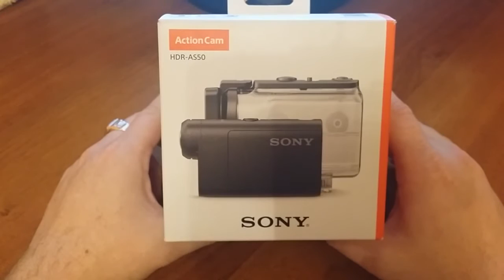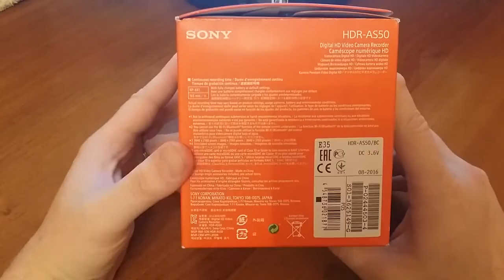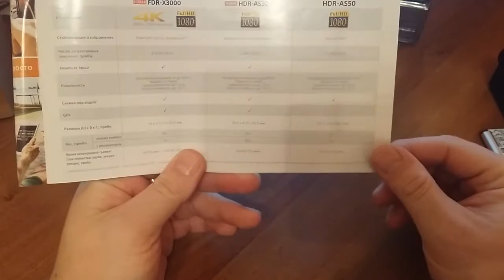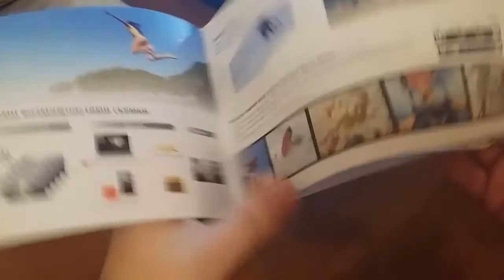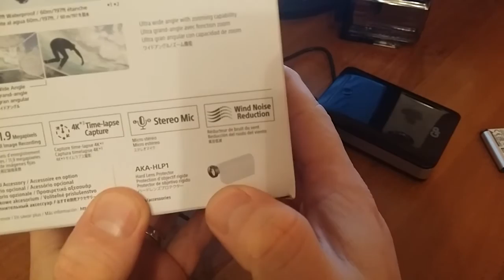Обзор экшн камеры Sony HDR-AS50